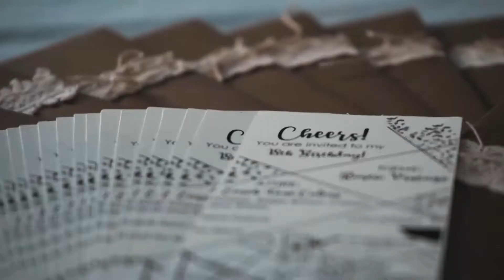Jenna G. 18.